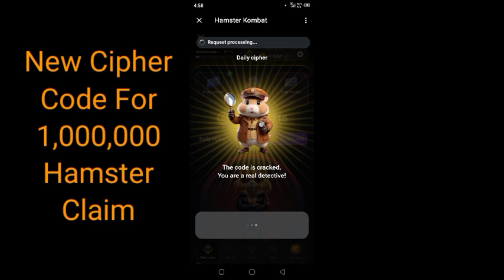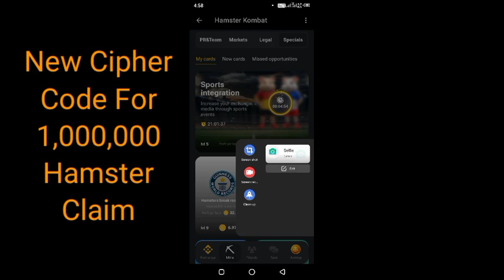Hamster Kombat: 1 Million Coins, New Card Unlocked in Specials to Claim - Watch Now!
In this exciting episode of Hamster Kombat, we reveal the new daily cipher that can earn you a whopping 1 million coins and a brand new card! Don't miss out on this special opportunity to claim your rewards now! Watch the video to learn all about it!

Are you ready for some epic Hamster Kombat action? Well, get ready because we have some exciting news for you!

Introducing the new Daily Cipher challenge where you can win 1 million coins! That's right, 1 million coins up for grabs for all you skilled Hamster Kombat players out there.

But that's not all! We also have a brand new card available for you to claim at the Special Cards section. Make sure to snatch it up before it's gone!

Don't miss out on this amazing opportunity to level up your game and dominate the arena.

So what are you waiting for? Head over to Hamster Kombat now and start collecting those coins and new cards.